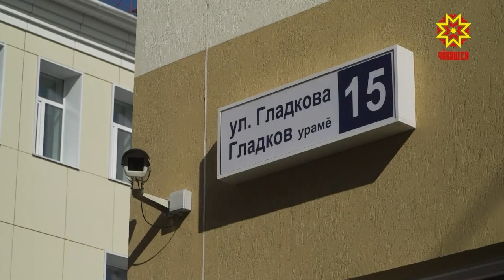Инфекци корпусне хăçан хута ярĕç?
Республикăри ача-пăча клиника больници инфекци чирĕсен çуртне 1969-мĕш çулта хута янă. Шупашкарти Гладков урамĕнче вырнаçнăскер, самай кивелнине шута илсе, ăна çĕнĕрен хăпартма йышăннă. Строительство ĕçĕсем вара малтан палăртнинчен кая юлса пыраççĕ. Паян унта республика Пуçлăхĕн тивĕçĕсене вăхăтлăх пурнăçлакан Олег Николаев çитсе килчĕ.